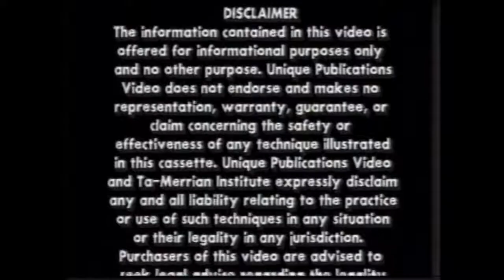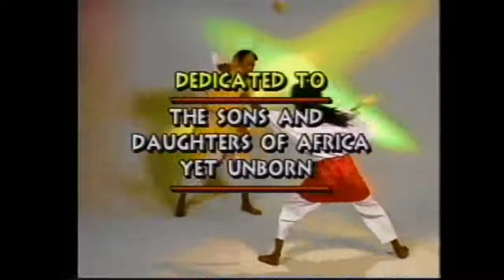African Martial Arts Intro - Kilindi Iyi R.I.P